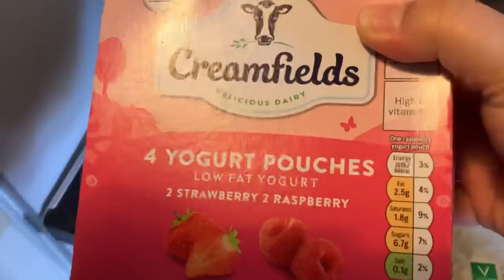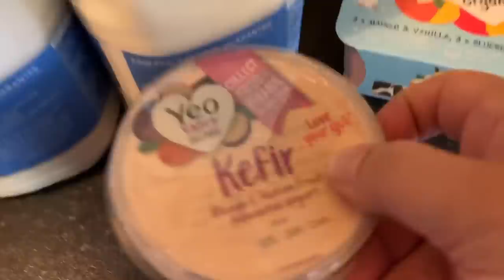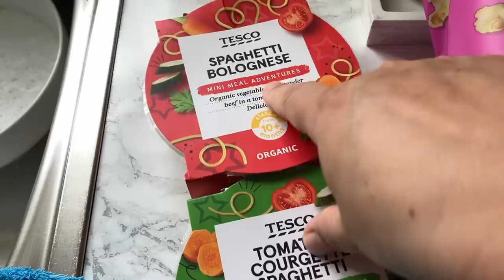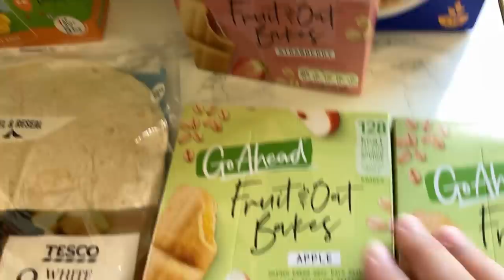☀️ Sunday Vlog - cleaning carpet | cooking | groceries & bubbles 🫧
Liliana

Vax carpet cleaner

4 in 1 gadget